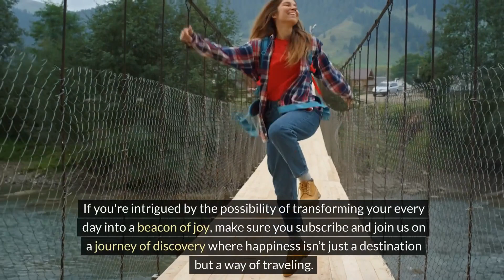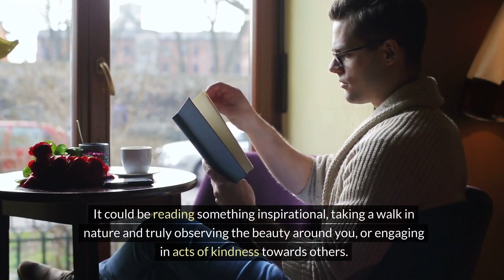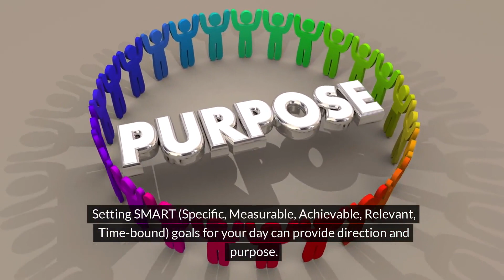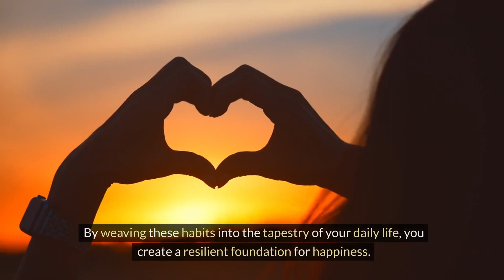9 Daily Actions to Boost Your Happiness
Unlock the secrets to a happier life with "9 Daily Actions to Boost Your Happiness"! Dive into practical, easy-to-implement habits that have been proven to increase joy and contentment in your daily life. From nurturing your spirit and letting go of the past to prioritizing your happiness and practicing gratitude, this video explores the essential steps you can take every day to elevate your mood and overall well-being. Whether you're looking to make small changes or transform your entire outlook, these daily actions are your roadmap to a more fulfilled and joyful life.